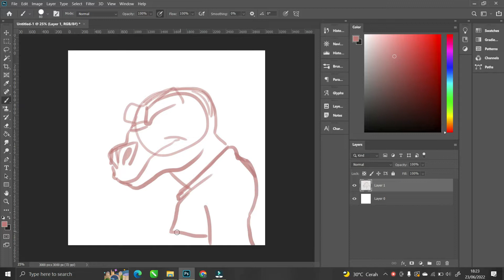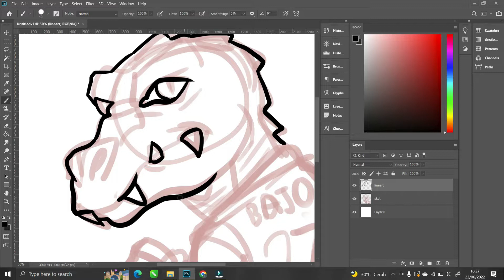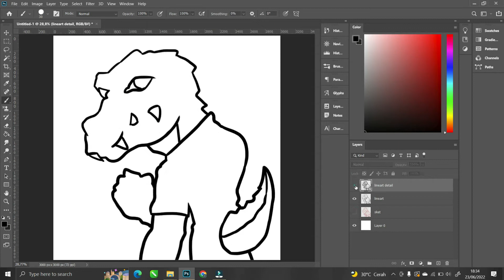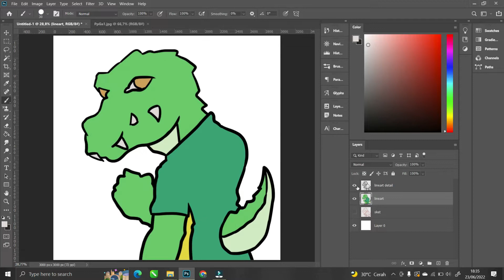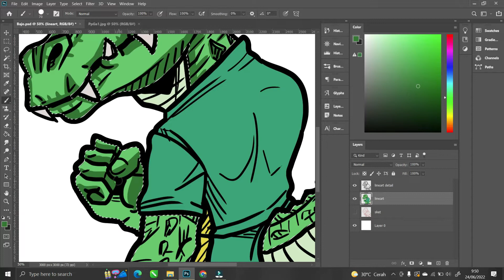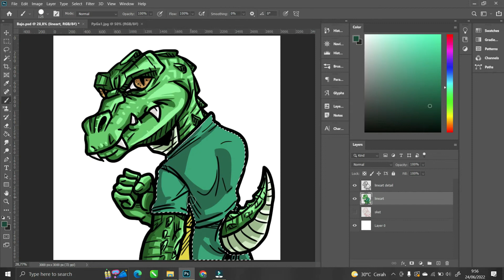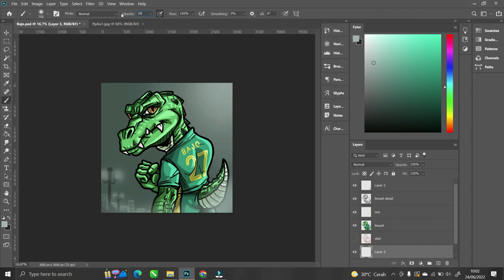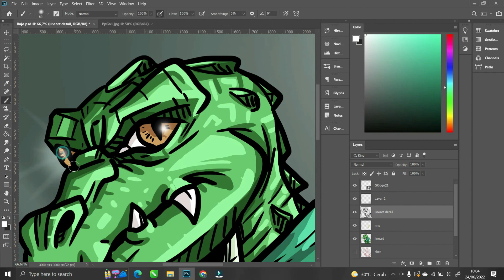RAHASIA CARA CEPAT DIGITAL DRAWING! Dengan cara ini bisa menghemat waktu 30 menit- 1 jam ges!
Tutorial menggambar digital, dengan cara cepat. 30 menit jadi! Dengan otomatis blok warna kita tidak perlu mengeblok warna secara manual, cukup satu kali klik perwarna ges! Kuy mari kita pelajari!
Check my works on Instagram: @gambareza